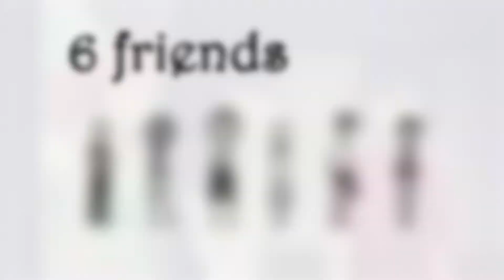ano hana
well it turned out tto have more lines then i planed for it. but I'm glad with the result. I wanted to make an AMV from this anime, I had only 8 episodes. the anime is still runnning, but I just had to make one of this.

~Credits~
Anime: ano hana
written by: Mari Okada
Studio: A-1 Pictures